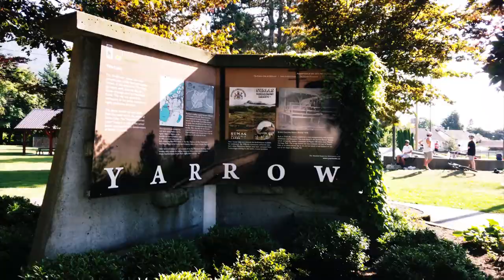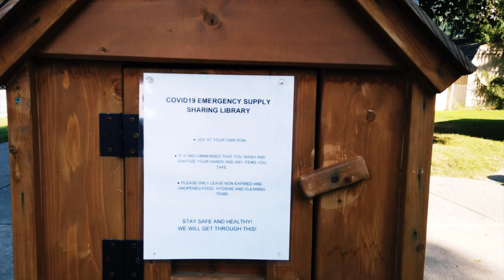Real Estate at Yarrow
We are off to Yarrow on this trip.
Eddie and Monica are along for the drive.
There is some pretty interesting real estate here. Have a look.

COBB PREMIER with Bag & Roast Rack - Canada
COBB PREMIER with Bag & Roast Rack - USA
Diesel Heater Amazon.CA
Glow plug for heater Amazon.ca
Heater pump Amazon.ca

T1B4C7